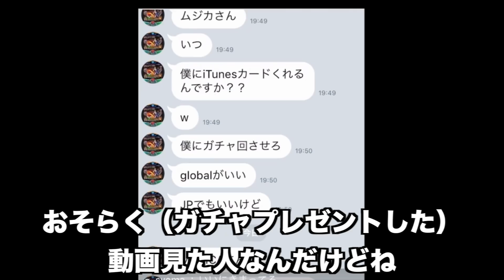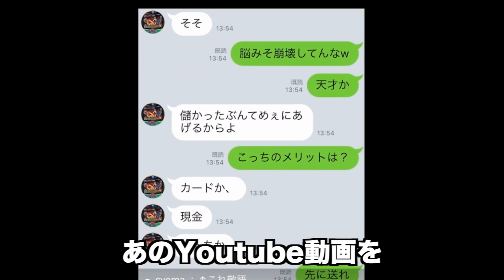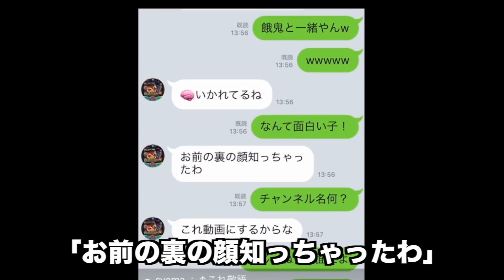【荒野行動】暴言キッズに凸られて１万円よこせと脅されました。